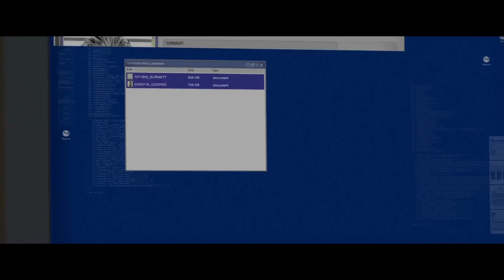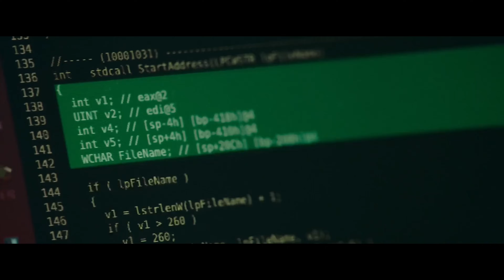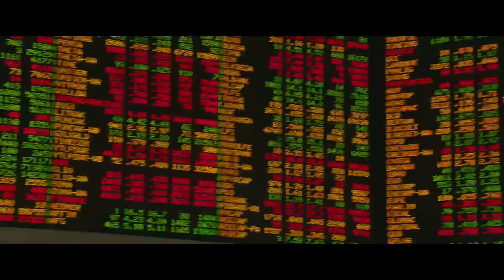Michael Mann & The Importance of Reappraisals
With a career spanning over 50 years and counting, there are few filmmakers quite as legendary as Michael Mann. Throughout his career, Mann has amassed an extensive and diverse body of work, ranging from his critically acclaimed era using film (Thief, Heat, The Insider) to his far more polarising digital era (Miami Vice, Blackhat). In this video, I attempt to defend and highlight the brilliance of Mann’s modern works, with a particular emphasis on Blackhat.

Chapters:
Reappraisals 0:00
Mann 2:01
Thief 3:47
Heat 5:06
Collateral and the use of digital cameras 13:44
Miami Vice 15:34
Blackhat 17:01
Conclusion 22:05

Films:
Miami Vice
Blackhat
At Eternity’s Gate
2001: A Space Odyssey
A Clockwork Orange
The Shining
Twin Peaks: Fire Walk with Me
Dr Strangelove
Ali
The last of the mohicans
The keep
Heat
Thief
Drive
Collateral
Manhunter
Ferrari

Sources:
The Woman who made Van Gogh

'Collateral' Marked the Start of Michael Mann's Second Era of Filmmaking

Attack of the zeros and ones: the early years of digital cinema, as told by David Lynch, Miranda July, Michael Mann and more